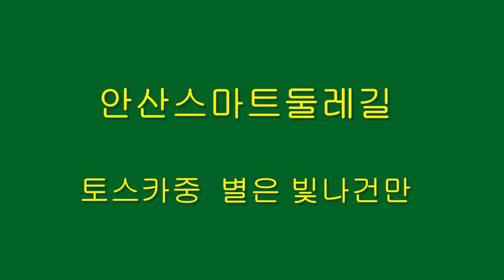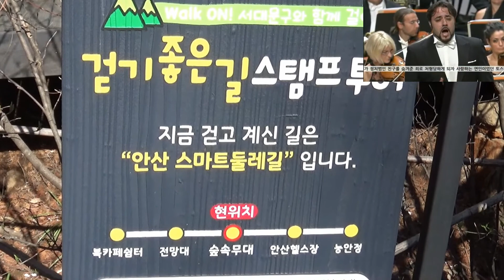안산스마트둘레길